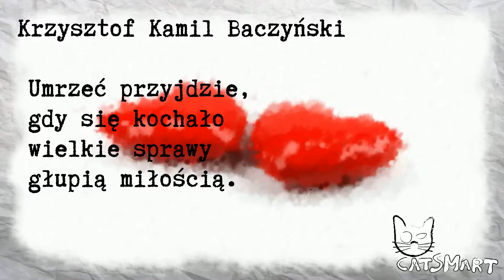Codzienny cytat o miłości 18 stycznia CatSmart